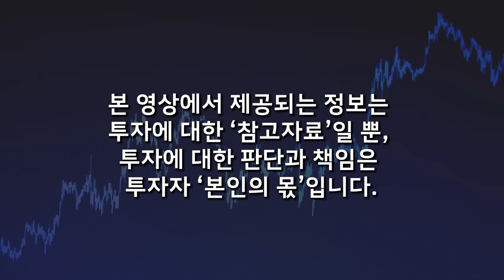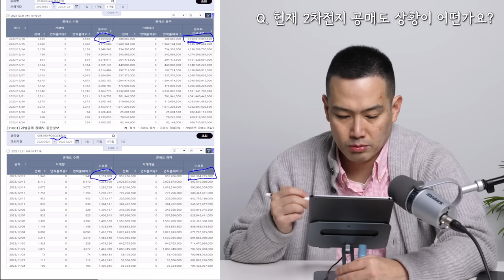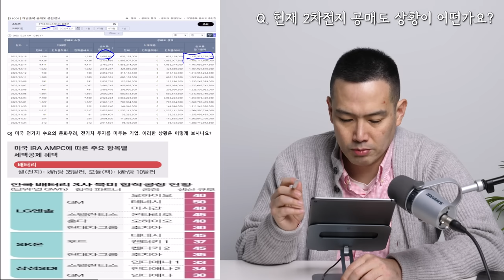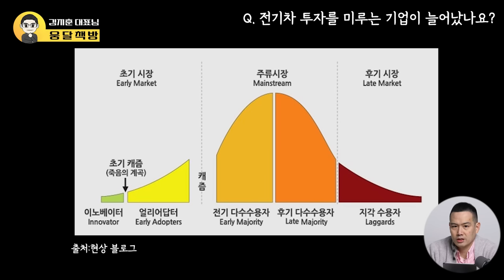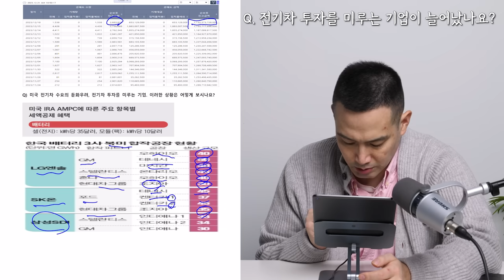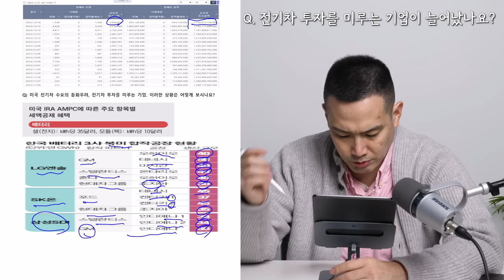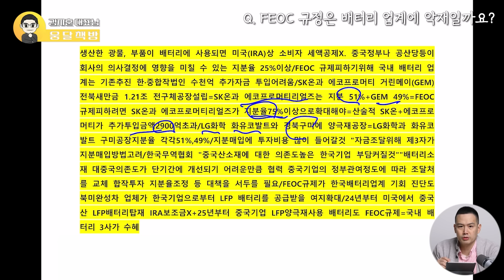중국 완전히 망했다! K배터리 호재 쏟아진다. 진정한 대박 수혜주는 '이 주식'이다 (김지훈 대표, 훈훈한 주식 / 1부)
📌 [훈훈한 주식 김지훈과 함께하는 2차전지 10대 기업 분석 스터디] 신청링크

훈훈한주식 김지훈 대표의 2차전지 기업 분석과
투자 노하우를 총 집합한 강의입니다.

본 강의는 동영상 강의과 강의 교재로 구성되어 있으며 교재 소진시 판매가 마감될 수 있으니 양해 부탁드립니다.

미래 성장 기업을 보는 제대로 된 '눈'을 키우고 평생 투자에 써 먹을 수 있는 기업 분석법 대공개!
다가올 상승장에 부의 기회를 잡고 싶은 분들을 위해 저의 기업 분석 노하우를 모두 담았습니다.

🌕 "고래 돈공부" 모임을 소개 합니다 :)